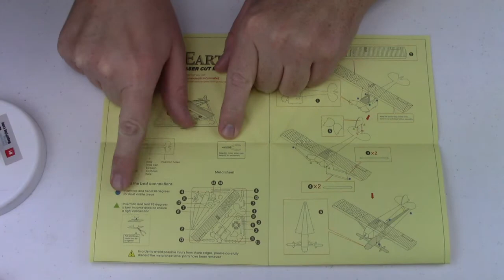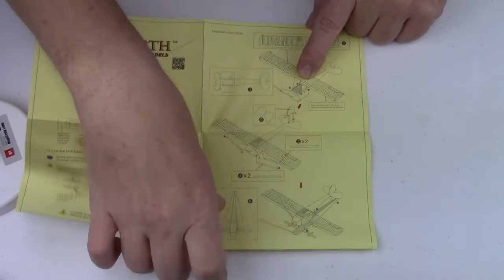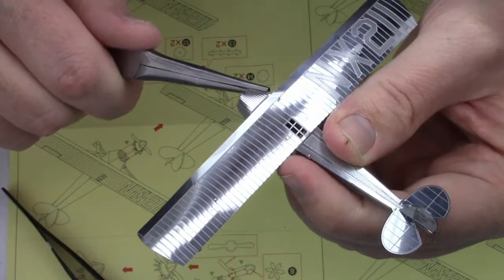Quick Build - Spirit of Saint Louis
A fun little build taking just under one hour, the Spirit of Saint Louis makes a worthy addition to the aviation collection.